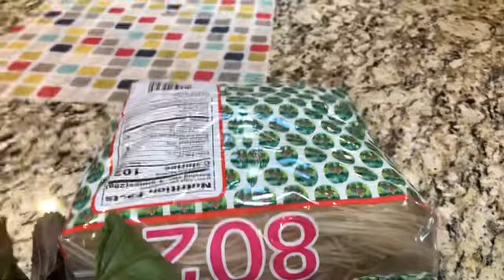Món ăn ngon ngày Tết - Bí quyết nấu món gà hon thơm ngon , đậm đà, ăn đến muỗng cuối cùng.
Quỳnh Mai chào các bạn thân thương, hôm nay Mai nấu món gà hon để ăn với bún và rau, rất là thơm ngon. Món này được nấu trong các buổi tiệc gia đình như đám giổ, sinh nhật...
Mai chúc các bạn vui khỏe, hạnh phúc, thành công trong cuộc sống. Ủng hộ Mai bằng cách đăng ký, like, chia sẻ để Mai có động lực làm video hay hơn. Cám ơn các bạn.